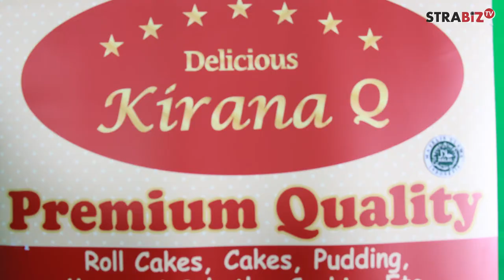Pengusaha Melek Financial 3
Ngabala : Ngawangkong Bahas Laba bersama kang Deden dan narasumber pelaku usaha, mengupas strategi bisnis untuk mencapai laba yang diharapkan.